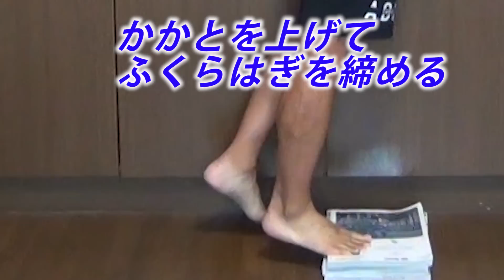どんな脚の筋肉の形を求めてますか？SEXYな男の脚とは？中年、筋肉、体脂肪、全ての問題を解決しよう！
1971年生まれ
15年連続大手スポーツクラブで売上1位のパーソナルトレーナーが

ID  sexyfitnessyuji

44歳の私の腹筋が6つに割れている秘訣